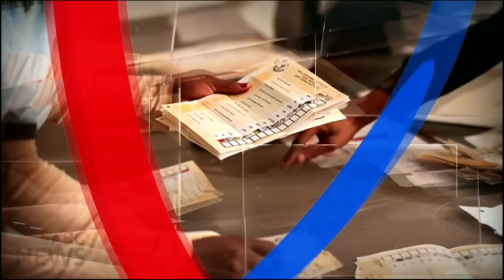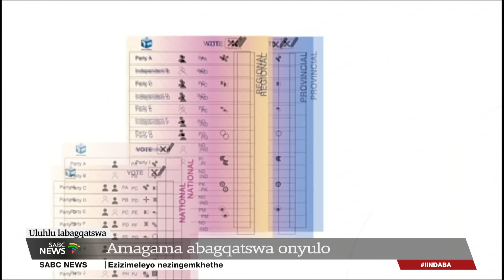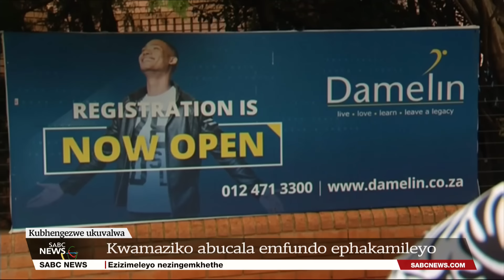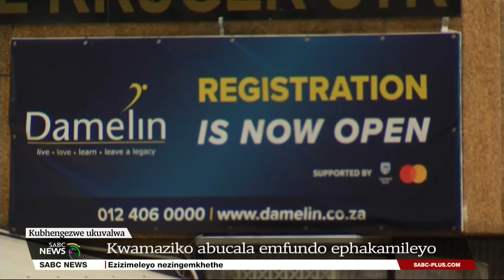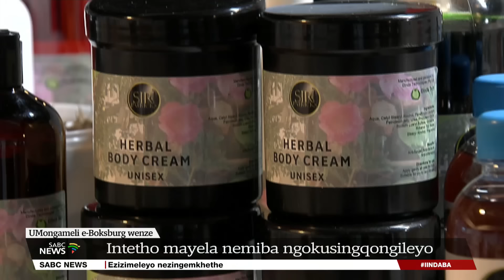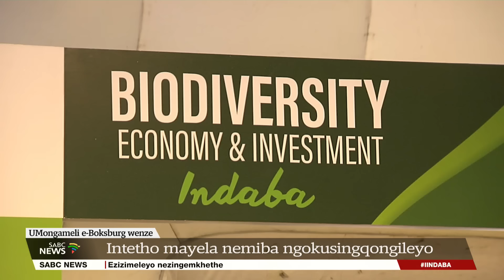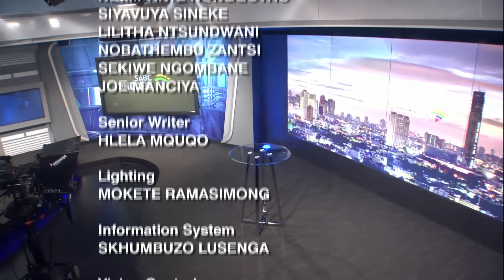Iindaba zesiXhosa @19H00 | 26 March 2024